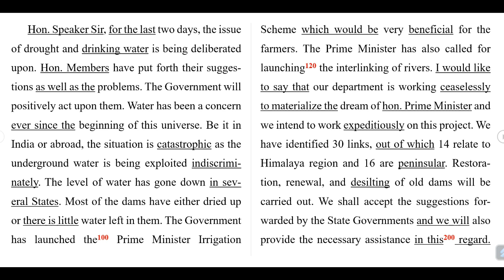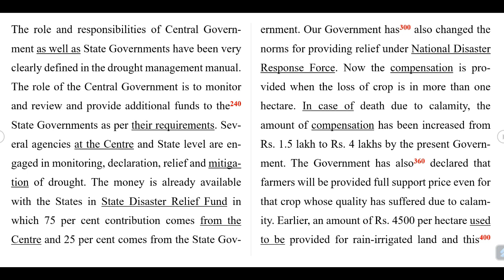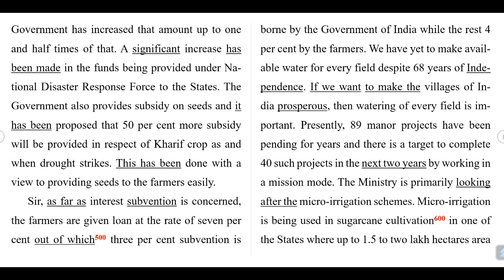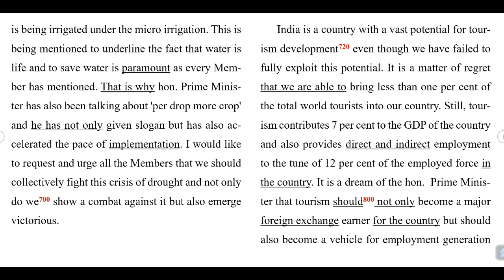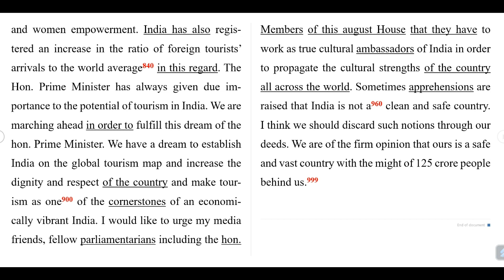ENGLISH SHORTHAND DICTATION 386 @ 120 WPM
FOR COMPLETE DICTATION PASSAGE, PLEASE CLICK THE LINK GIVEN BELOW.